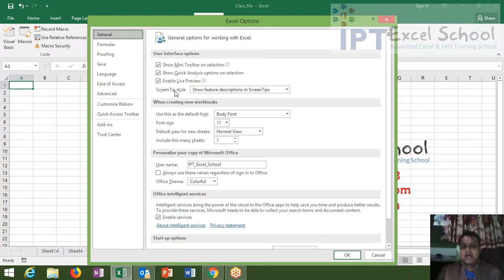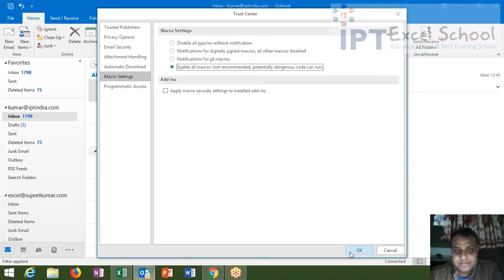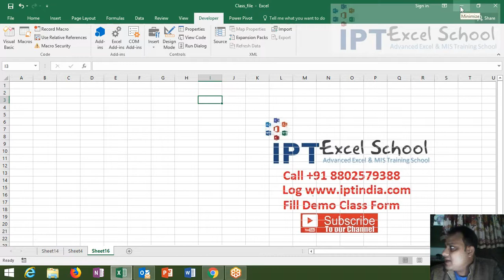How can Enable Macros From Setting